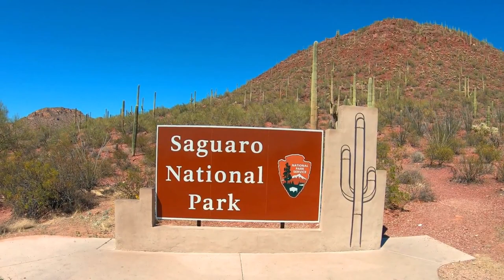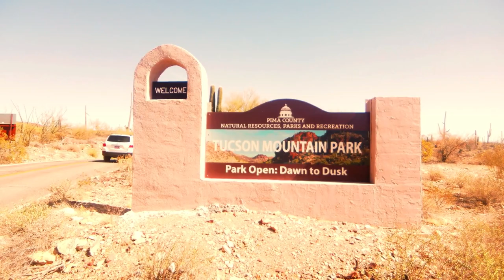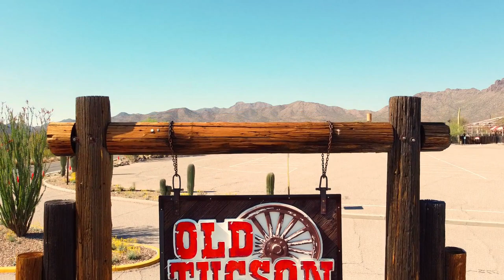Arizona Sonoran Desert & Abandoned Hollywood Movie Studio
Come along as we explore the majestic Sonoran Desert of Southern Arizona.  On the way, we learn about the exotic cacti you can see there, some of which is unique to the rest of the world.  We end up at an abandoned Hollywood movie set which was the location of hundreds of famous and award winning movies to give you a sneak peak of what remains.